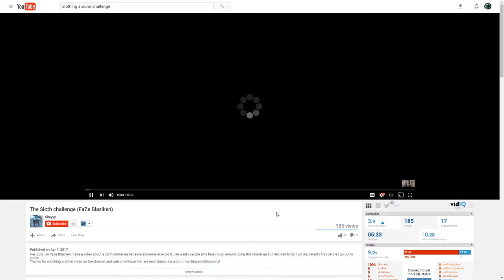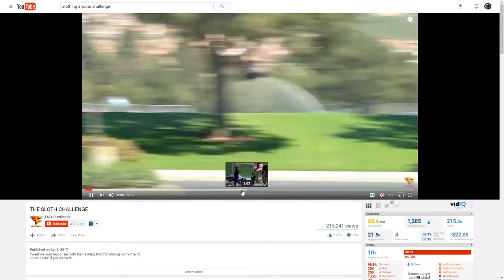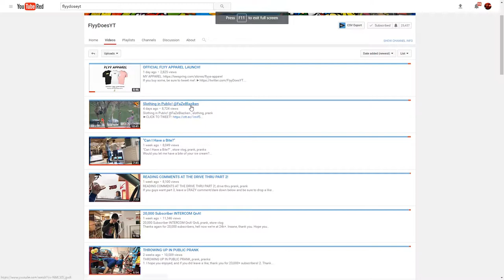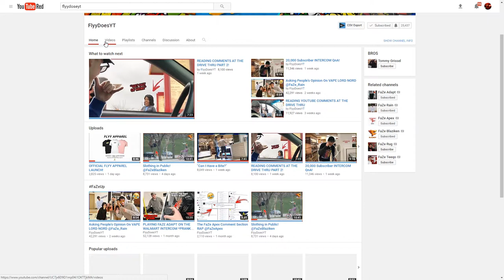NEW CHALLENGE SLOTHING??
I Hope you guys enjoy this video and let's try and hit 7 likes :)

Titanfall 2 is a first-person shooter video game developed by Respawn Entertainment and published by Electronic Arts, it is the sequel to 2014's Titanfall. It was released in October 2016 for Windows, PlayStation 4, and Xbox One.Its single-player campaign focuses on a Militia infantry soldier named Jack Cooper who aspires to be the pilot of a Titan – large mecha-style exoskeletons used for war. Following the death of his mentor, Cooper inherits BT-7274, a Vanguard-class Titan, and the two join forces against the Interstellar Manufacturing Corporation and their hired mercenaries.

If you don't care for this then please leave a comment why i would always like to improve. I am just trying to go big on youtube with the help of you guys.
                                                →Dane/Darkness←